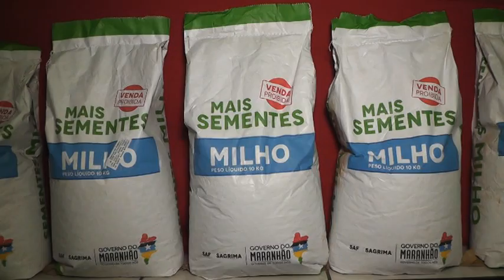ENTREGA DE SEMENTES